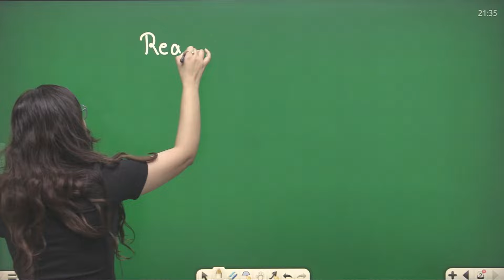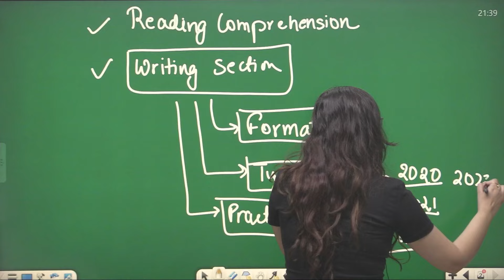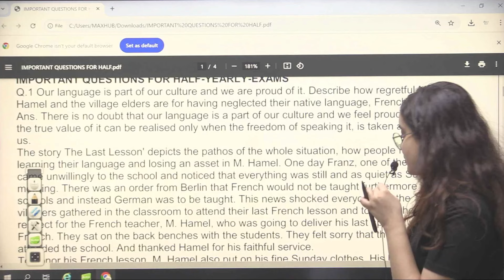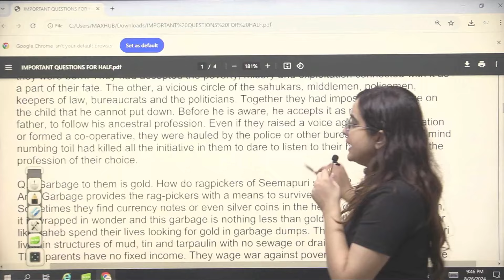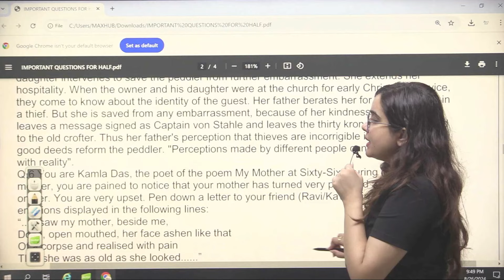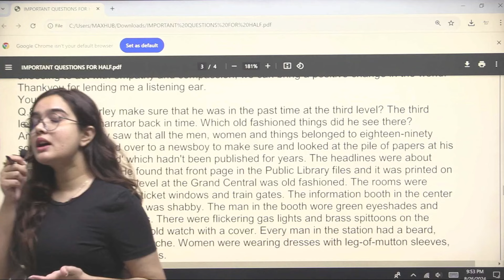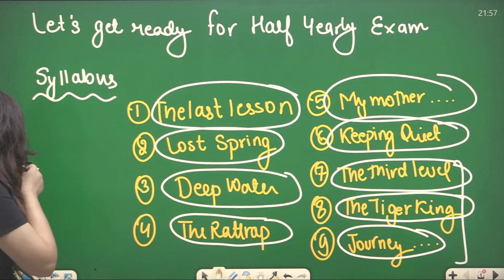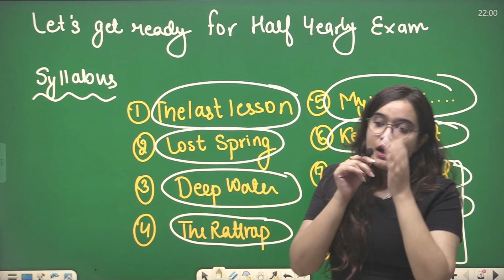Class 12 Half Yearly Exams to Score 95%🔥in English | Class12th | Shipra Mishra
📚✨ Ready to ace your Class 12 English exams and score a stellar 95% or more? Join Shipra Mishra in this must-watch video as she reveals top strategies, key tips, and expert insights to help you shine in your Half Yearly Exams. Whether you're tackling literature, writing, or comprehension, this guide will equip you with everything you need to master your English syllabus and achieve outstanding results. Don’t miss out on these essential techniques designed to boost your confidence and performance! 💪📈

🔥 What You'll Learn:

🕒 Effective study methods and time management tips
📝 How to tackle different types of questions with ease
📚 Essential grammar and writing skills for top marks
🎭 Key themes and analysis for major texts in your syllabus

📖 Boost Your English Score Now! Watch, learn, and practice to make sure you're fully prepared for success. 🚀🔔

Class12English